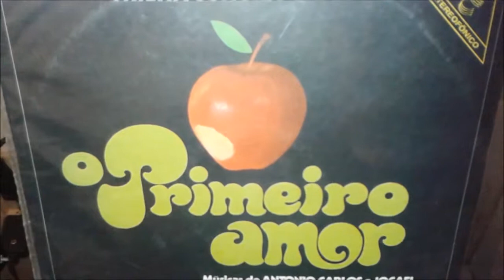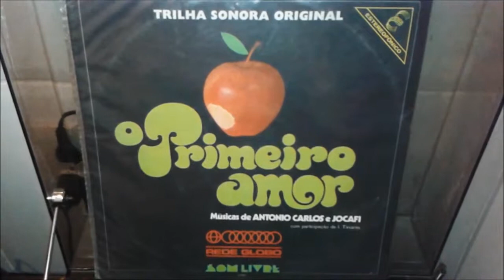Quarteto Forma - O Primeiro Amor